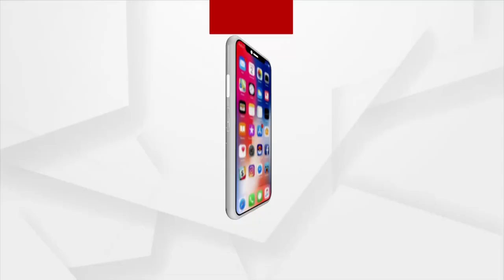ଭଙ୍ଗା ଦଦରା ଘରେ ୪ ପ୍ରାଣୀ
ପରିଣତ ବୟସରେ ପରିବାର ଚଳାଇବାର ବୋଝ । ୬୦ ବର୍ଷରେ ପକ୍ଷାଘାତ ରୋଗରେ ପୀଡିତ ସ୍ବାମୀଙ୍କ ସହ ୪ ପ୍ରାଣୀଙ୍କ ପେଟକଥା ବୁଝୁଛନ୍ତି ଅଁଳା ନାଏକ । ନା ମିଳୁଛି ଆବାସ, ନା କୌଣସି ସରକାରୀ ସହାୟତା। ସ୍ବାମୀଙ୍କୁ ଧରି ଭଙ୍ଗା ଦଦରା ଘରେ ପଡି ରହିଛନ୍ତି ମାଲକାନଗିରି ଚିତ୍ରକୋଣ୍ଡାର ଅଁଳା ନାୟକ।